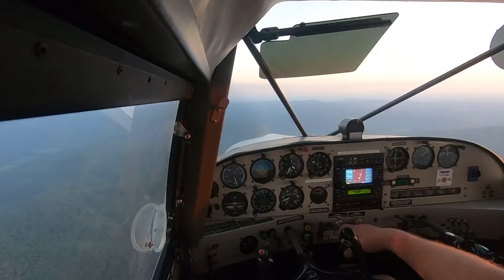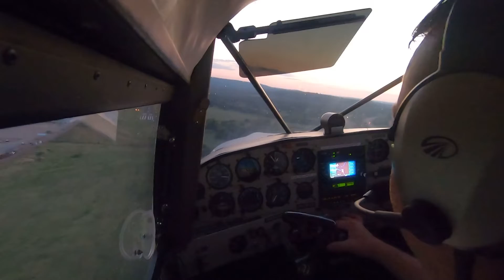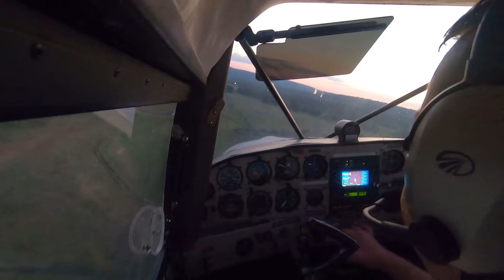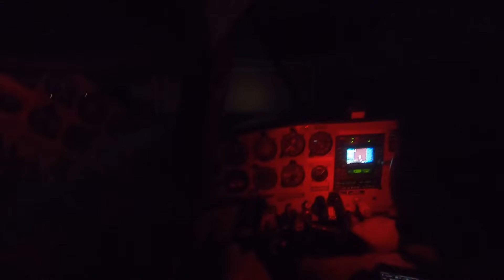Cross-country to Branson and Ozark Arkansas!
Not a bad day to fly today! Ozark snuck up on me because of a wrong altimeter setting and dusk conditions setting in. It took me a few attempts to get it down with the right energy but I figured it out!